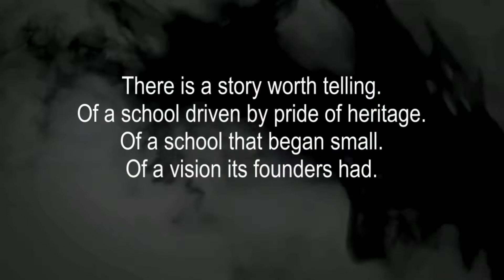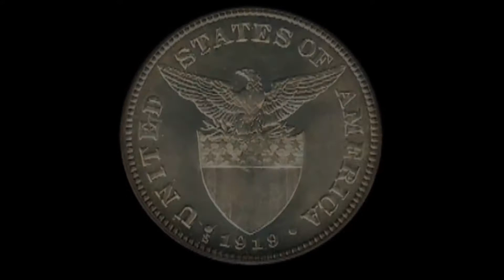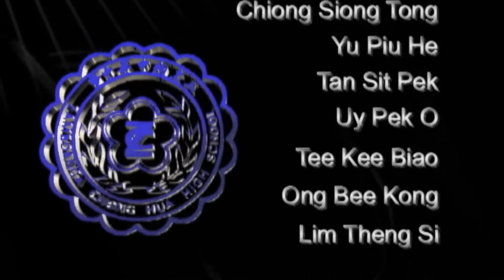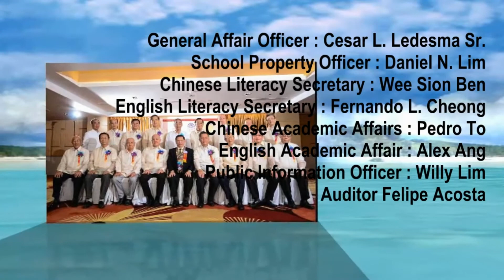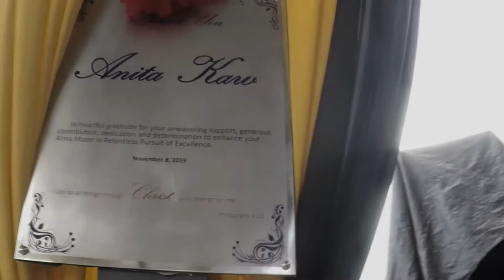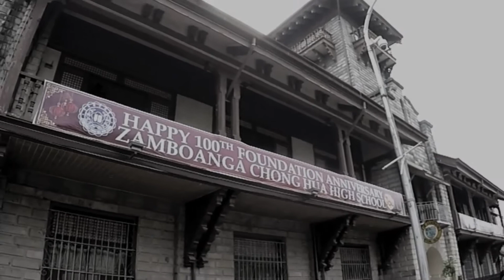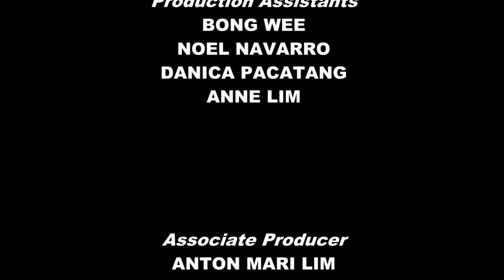ZCHHS 100 years